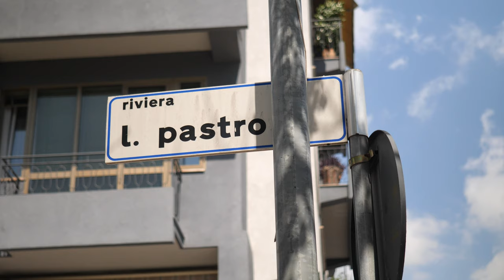GH5 leica 10-25mm f1.7 test video mostly handheld with IS lock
| Main Video Camera:
GH5 [4k60p, 4k 400Mbps 10bit 422, 1080p 180p, IBIS, m43, flipout screen]
(+ kit lens Lumix 12-60mm f3.5-f5.6*)

| Lenses on my GH5
Leica 12-60mm f2.8-4 (fancy all round lens)

Sigma 17-70mm f2.8-f4

Amazing Bokeh Master:
Samyang 24mm f1.4 Canon Mount (Can be adapted to E-mount as well as M43)

Sigma 30mm f1.4

Sigma 10-20mm f3.5
Lumix 25mm f1.7

|Backup camera, Light weight travel photography cam:
Lumix GX80/GX85

| E-Mount  Lenses:
Best Budget Fast Standard Zoom
Tamron 28-75mm f2.8

*gear that I used to own and now have been sold or lost
Editing&Coloring:
Da Vinci Resolve
On1